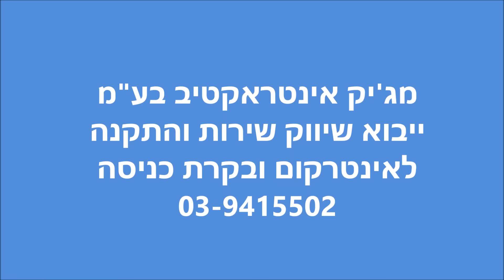אינטרקום אלחוטי לבנין משותף ללא חוטים או תשתית חוטית מבית טומסון .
אינטרקום אלחוטי לבתים משותפים ללא צורך בחוטים או תשתית לדירות - נשמע דימיוני ? הפתרון האידיאלי לבנינים ישנים בהם האינטרקום לא מתפקד . תיקון והחלפת תשתית עלולה להגיע לכמה אלפי שקלים והחלפת יחידות הקצה עוד כמה אלפי שקלים . פתרון חדשני שמותקן על ידינו מזה מספר חודשים הוא אינטרקום על בסיס סים קארד . עלות של 120 ש"ח לשנה ועלות הפאנל וההרכבה והאינטרקום יחייג למספר הטלפון בבית או בנייד . תוך כדי שיחה לחיצה על # תפתח את הדלת . אפשרות פתיחה על ידי חיוג למספר האינטרקום מכל אחד ממספרי הטלפון המורשים , פתיחה על ידי הקשת קוד או קירוב כרטיס קירבה . משרת עד 500 דיירים . שירות ואחריות למשך שנה מצוות המתקינים שלנו . לפרטים נוספים טלפון 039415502 או באתר :